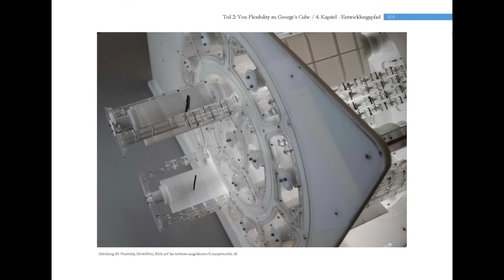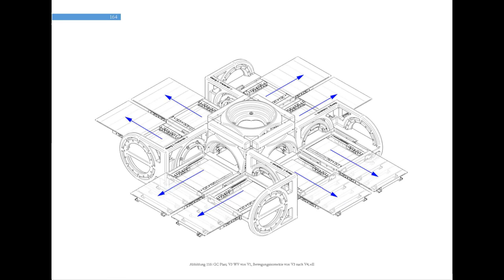Prof. Manfred Berthold - Diplomarbeit von Georg Hrabanek: "George's Cube - Kinematisches Modell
Diplomarbeit von Georg Hrabanek: "George's Cube - Kinematisches Modell für eine flexible Architektur und ein modernes Raumverständnis";
Betreuer: Prof. Manfred Berthold; Architektur und Entwerfen, TU Wien, 2014; Abschlussprüfung: 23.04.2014.
1. Platz: Campus Masters im Jul/Aug 2014
ArchDiploma 2015 nominiert und publiziert im Buch S.96
Diploma thesis by Georg Hrabanek: "George's Cube - Kinematic model for flexible architecture and a modern understanding of space";
Supervisor: Prof. Manfred Berthold; Architecture and Design, Vienna University of Technology, 2014; Final exam: 04/23/2014.
1st place: Campus Masters in Jul/Aug 2014
ArchDiploma 2015 nominated and published in the book p.96